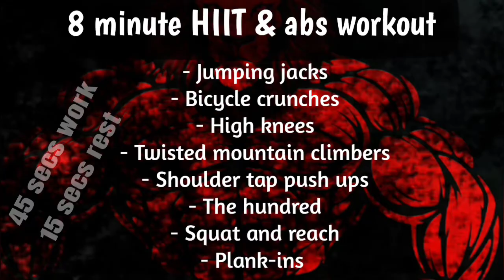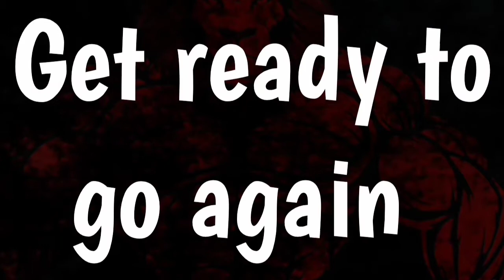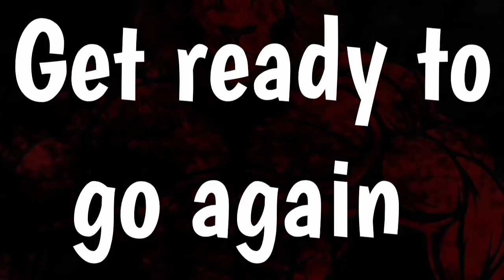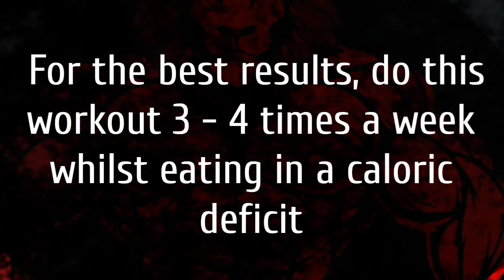8 Minute HIIT & Abs Workout at home (follow along) Full Body Fat Burning Workout [No Equipment]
6 week body transformation program (lose weight, burn fat and build muscle at the same time)

This is a full body HIIT workout for fat loss and an ab workout at home

In just 8 minutes, we gonna burn fat, lose weight and sculpt our abs with this Highly Effective HIIT and abs workout. It's a 3 for 1 deal, what more could you ask for?

Watch the whole video for the full workout and follow along with me when you do the  workout

And so until next time
Stay home ,Stay safe and don't forget to sanitize - Covid-19 is still out there
BEAST LORD OUT💪🏾💪🏾